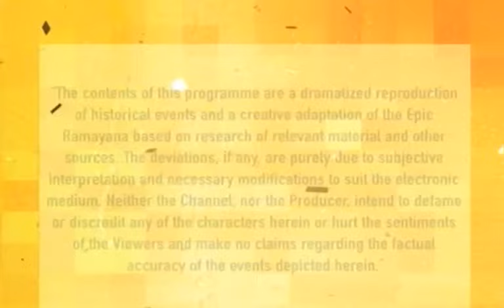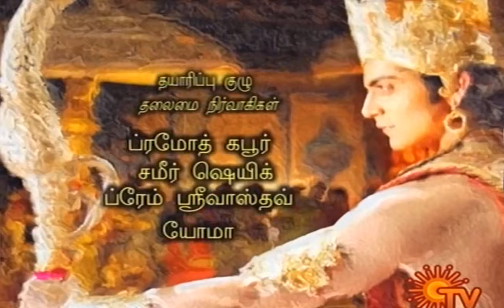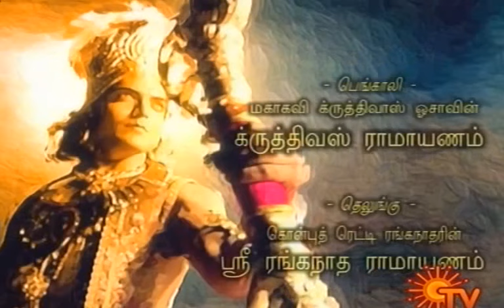Ramayanam Episode 43